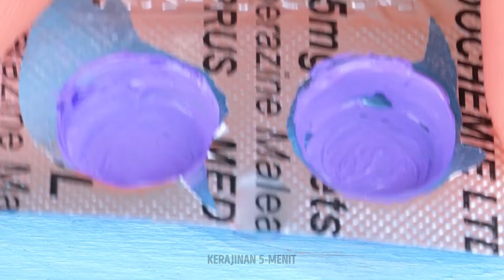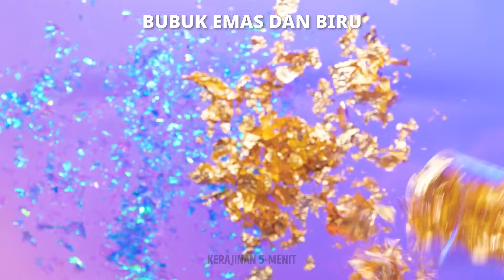MEMBUAT AKSESORIS BONEKA YANG MENAKJUBKAN DARI BARANG-BARANG SEHARI-HARI 🎀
Temukan keajaiban DIY dengan bahan-bahan sehari-hari! Dalam video ini, kami akan menunjukkan cara membuat aksesori Barbie dan boneka yang memukau menggunakan barang-barang yang sudah ada di rumah. Bersiaplah untuk mengubah boneka Anda dan bebaskan kreativitas Anda! 🌟

👉 Tonton sekarang dan mulailah membuat keajaiban boneka Anda sendiri! ✨🛠️